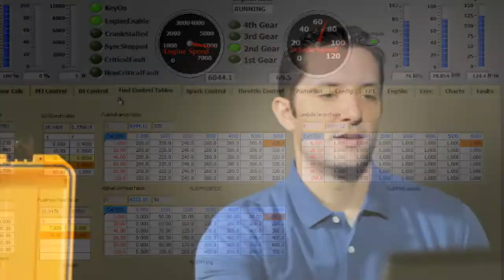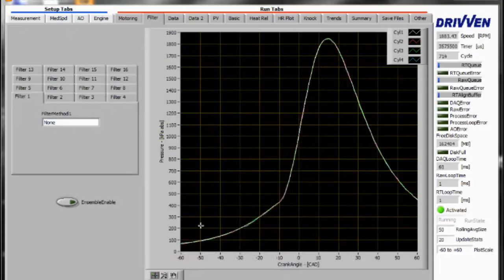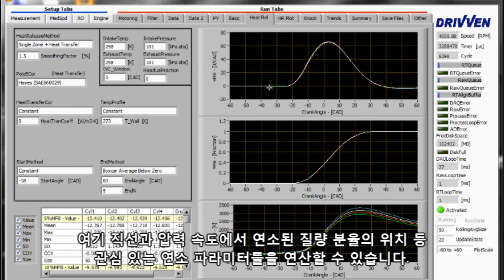내쇼날인스트루먼트 Drivven 엔진 컨트롤 및 연소 분석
내쇼날인스트루먼트는 자동차/오토바이 엔진의 연구 및 개발용 솔루션을 제공하는 Drivven사를 인수하면서 자동차/오토바이 엔진의 컨트롤과 분석을 수행할 수 있는 전용 제품군을 제공할 수 있게 되었습니다. Drivven사의 자동차 전자기기 디자인 기술이 내쇼날인스트루먼트의 소프트웨어/하드웨어 (FPGA 기술)에 적용되면서 엔진 컨트롤 시스템을 비용 효율적으로 구축할 수 있게 되었고, 이 노하우가 집대성된 툴킷과 전용 I/O 모듈들도 출시하게 되었습니다.

Drivven사가 개발한 툴킷과 I/O 모듈은 엔진 컨트롤뿐 아니라 엔진 구동에 있어 아주 중요한 연소 상태도 분석이 가능하며, 더 나아가 HCCI (Homogenous Charge Compression) 엔진 등 고성능 엔진에 대한 연구도 가능합니다. 이렇게 자동차/오토바이 엔진의 컨트롤과 프로토타이핑에 최적화 된 Drivven사의 전용 I/O 모듈들이 NI CompactRIO 하드웨어 플랫폼에 탑재되어 NI LabVIEW 소프트웨어와 연동되면, 최적의 엔진 컨트롤 솔루션이 완성됩니다.